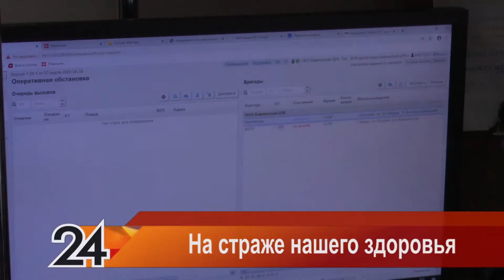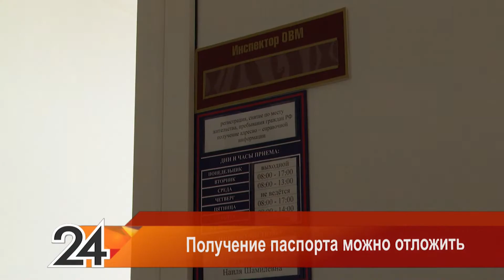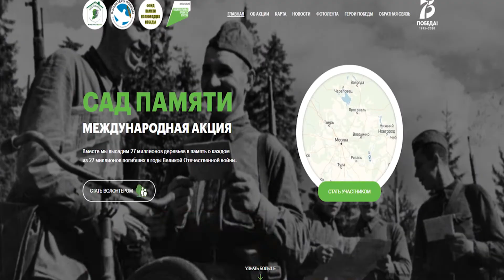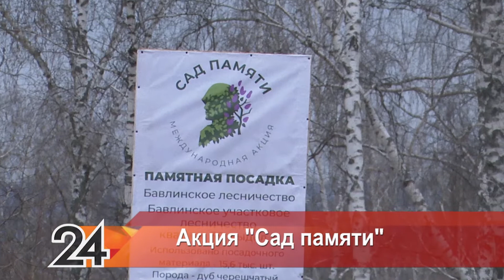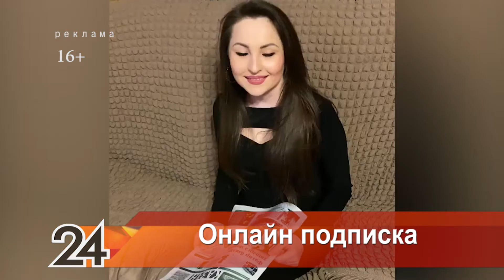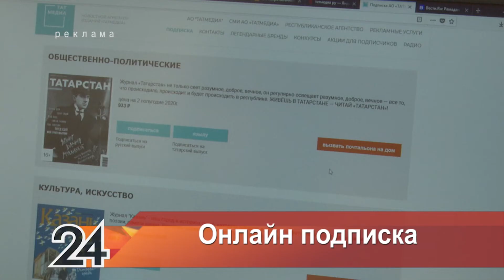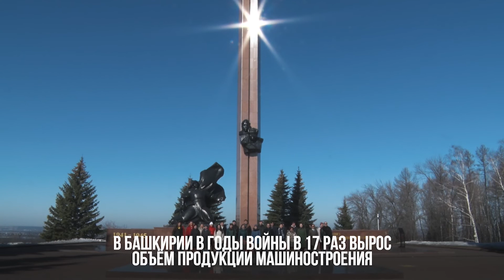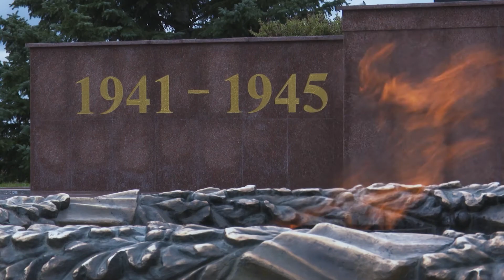"Новости". Эфир от 28.04.2020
Основные темы:

- Неделя началась с традиционного аппаратного совещания, где руководители различных организаций зачитали доклады, касательные различных сфер жизни в нашем районе. Особое внимание было уделено здравоохранению;

- Их работа сложна, но в то же время интересна. Именно они стоят на страже здоровья людей и мчатся на выручку, как только в диспетчерской раздастся тревожный звонок. Речь идёт о работниках скорой помощи, сегодня они отмечают свой профессиональный праздник;

- В связи с проведением комплекса мер по предупреждению и недопущению распространения короновирусной инфекции, ряд организаций нашего города работают не в обычном режиме, либо не работают вовсе. Другие же учреждения вносят в свой распорядок дня небольшие коррективы. К примеру, такие изменения в свой режим работы внесли сотрудники отдела по вопросам миграции;

- 18 марта в нашей стране стартовала Международная акция «Сад памяти», посвященная 75-летию Победы в Великой Отечественной войне. Первыми городами, где началась высадка деревьев в память о 27 миллионах погибших во время войны, стали города-герои. Подвиг павших во второй мировой войне увековечат и в Бавлинском районе;

- Сухие пайки вместо школьного питания. В связи с временным закрытием учебных заведений все школьники, в том числе и бавлинские ученики получают продуктовые наборы;

- 13 апреля мультимедийная редакция «Бавлы-информ» запустила фотоконкурс с креативным названием «Пасхальный батл», посвященный празднику Пасха. В нем приняли участие 5 наших читательниц, именно они прислали в нашу редакцию фото своих кулинарных шедевров. На днях определились победители;

- В этом году был запущен новый беспрецедентный проект "Бавлы-тур. Это мое". Это большой проект, направленный на поддержку не только родного края, но и сельской молодежи, ведь не секрет, что каждое село богато своими уникальными традициями, обычаями и конечно же талантами;

Они советуют в период изоляции отвлечься от тревожных новостей и почитать газеты и журналы.